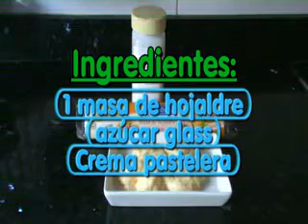miguelitos de crema_xvid.mp4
Este dulce es típico de Albacete, hay muchas variedades, nata, crema, cabello de ángel, trufa, etc... Los más típicos son de Roda y los de crema. Se lo dedico con todo mi cariño a Pedro.
Os invito que visiteis mi blog "elhornodemelek.blogspot.com" si quereis disfrutar de más recetas de reposteria